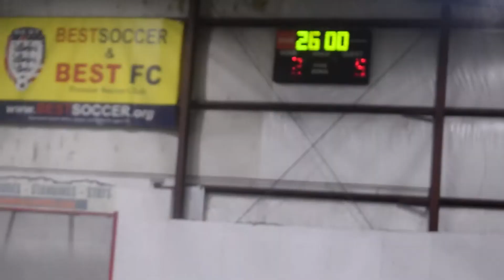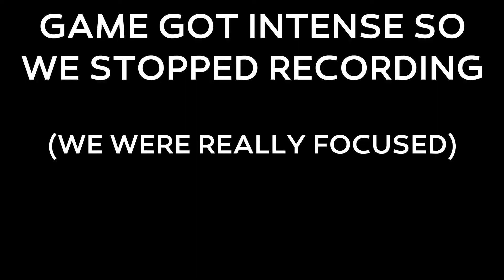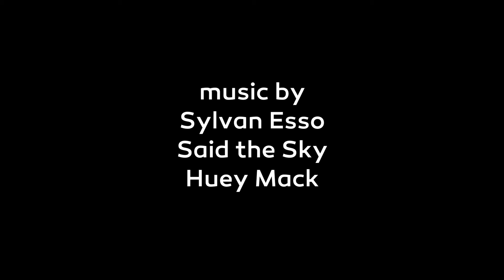ALL WE DO IS WIN | trebl vlog 11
Another outing at our local indoor soccer facility where we had back to back games! Ton of fun, and we got the W's! Our soccer jerseys are coming soon so keep an eye out for that!

We have been saying it for a while but we are putting in a lot of work to make sure that they are FIRE!!!

Can't wait for you all to see them!